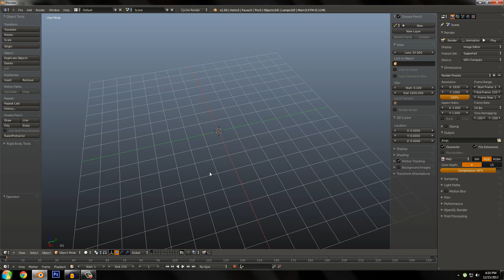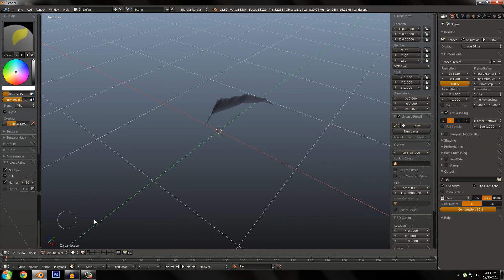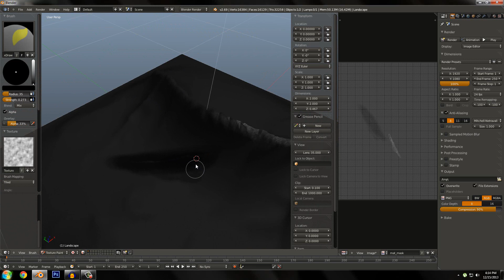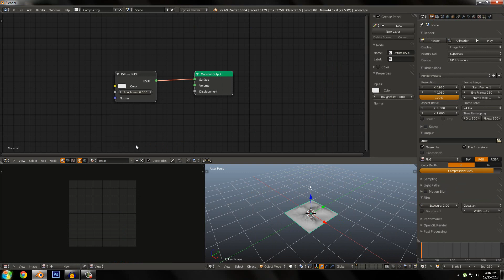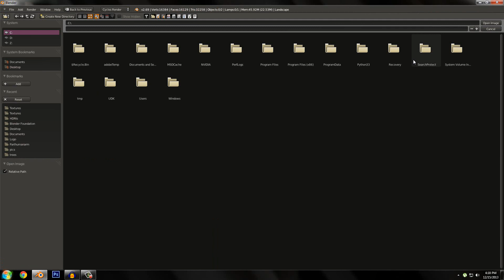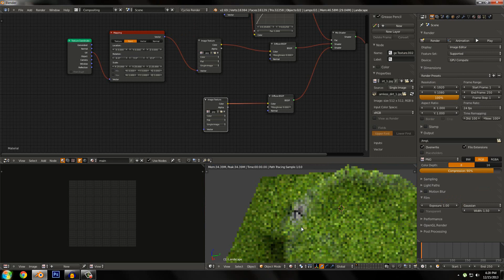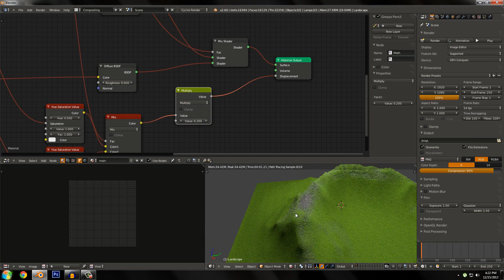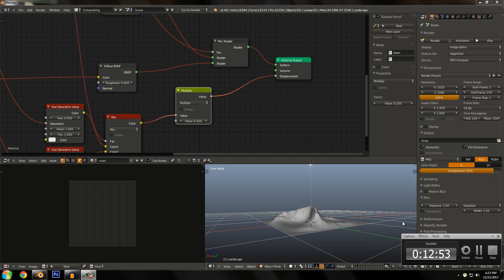Blender- Painting Materials with masks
This time we will be going over how to paint different materials onto objects using the texture brush.